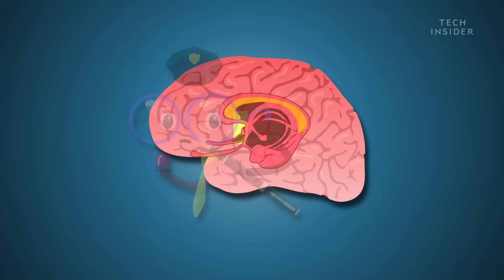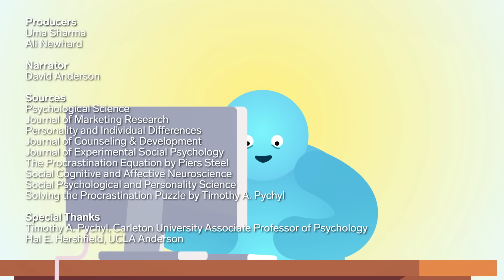What Happens When You Procrastinate Too Much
There's a reason why people are such bad procrastinators. It's easy: Procrastinating feels great. But it's not so great for your brain since it pits two of your brain's heavy hitters, your limbic system, and your prefrontal cortex into a literal head-to-head match.

Following is a transcript of the video:

Most of us have procrastinated at some point in our lives. But about one in every five of us are compulsive about it. Putting off tasks and chores nearly every chance they get.

They’re called chronic procrastinators. And it turns out, this behavior does a lot more damage than you might think.

We get it, doing work is hard.

But when you choose to watch tv over doing laundry or washing the dishes you’ve just launched an all-out battle in your brain.

On one side is your prefrontal cortex. That’s the part of your brain that sets long-term goals and regulates self-control. It’s telling you that those dishes aren’t going to clean themselves.

On the opposing side is your limbic system. It deals with pleasure, arousal, and reward.

And it’s telling you that washing dishes is no fun, and you’ll have a better time doing something else. So, procrastination essentially puts your brain in its happy place.

It feels good. That’s why you do it. But just because it feels good doesn’t necessarily mean it’s good for you.

For example, several studies have found that undergraduate college students who procrastinated had a lower GPA in the latter half of the semester compared to non-procrastinators.

They were also more likely to get sick, based on their healthcare visits.

Moreover, other studies have found that procrastinators report higher levels of guilt and anxiety when they choose to procrastinate in the first place.

And if you keep it up, researchers have found that chronic procrastination is linked to: low self-confidence, Low energy, And depression.

Overall, your quality of life will probably be worse, than if you just listened to your prefrontal cortex. And you may think that you just have a different workflow or that you perform better under pressure.

But, sorry to say, there are no studies to support any benefits of chronic procrastination. Bottom line: it’s unhealthy. But not all hope is lost.

In fact, researchers have conducted dozens of scientific studies in search for ways to help procrastinators. What they’ve found time and again is that how you think about tasks can make a huge difference in how likely you are to procrastinate on them.

Tasks like saving for retirement, for example, can be abstract: There’s no immediate deadline, so you can always start tomorrow. And it’s this mentality that can lead you to procrastinate.

Instead, make your tasks more concrete in your mind.

For example, a study in 2011 discovered that people given an illustration of how they might look at retirement age were more likely to say they would save money for retirement, than people without an illustration.

The image was something tangible. And, therefore, painted a more concrete picture of their inevitable future.

Whatever the task, do your health a favor and do the work. You might just enjoy that tv show even more once you get to it.